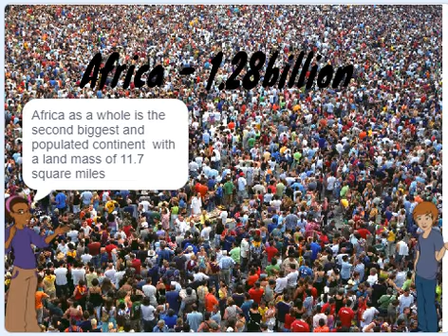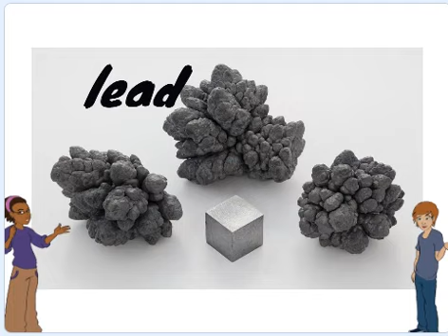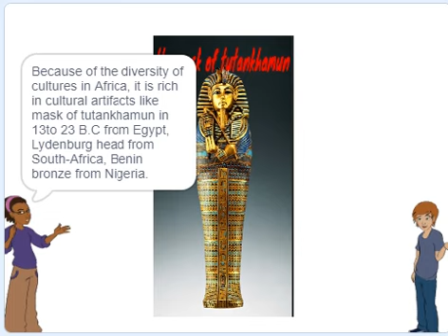Team Lightning FGC ODOGBOLU